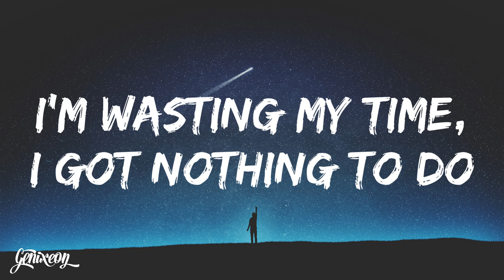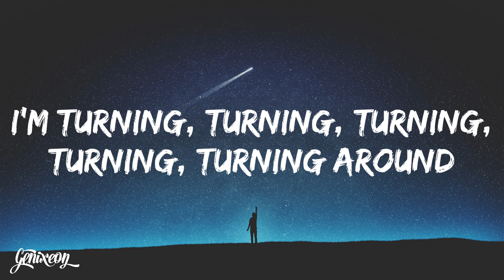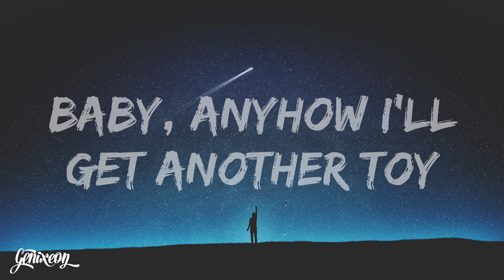Fool's Garden - Lemon Tree (Lyrics)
Lemon Tree - Fool's Garden  (Lyrics)

Lemon Tree Lyrics:

[Verse 1]
I'm wastin' my time, I got nothin' to do
I'm hangin' around, I'm waitin' for you

I'm drivin' too fast, I'm drivin' too far
I'd like to change my point of view
I feel so lonely, I'm waitin' for you
But nothing ever happens and I wonder
Lemon Tree

[Bridge 1]
Sing!
Dap-dadada-dadpm-didap-da
Dadada-dadpm-didap-da
Dap-didili-da

[Verse 2]
I'm sittin' here, I missed the power

[Chorus]
And all that I can see, and all that I can see